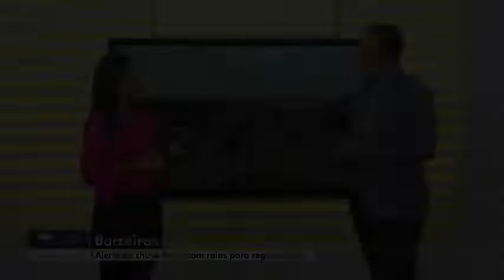Chuva de granizo em Boninal é registrada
Chuva na Chapada Diamantina